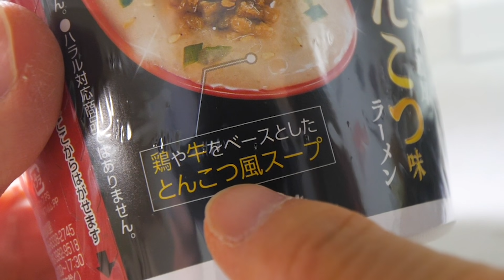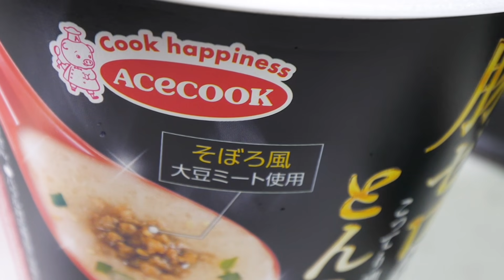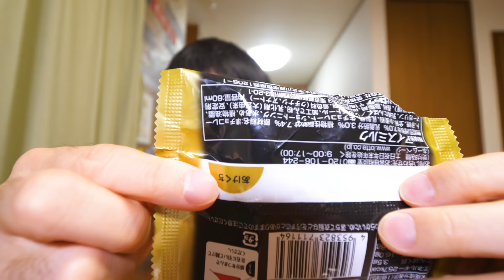【衝撃】こんな濃厚豚骨ラーメン初めて！一回食べてみて！！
スーパーカップ1.5倍 ポークゼロ こってり濃厚とんこつ味ラーメン
を食べました！

☆楽曲提供
【Asylum audio】様

【OtoLogic】様